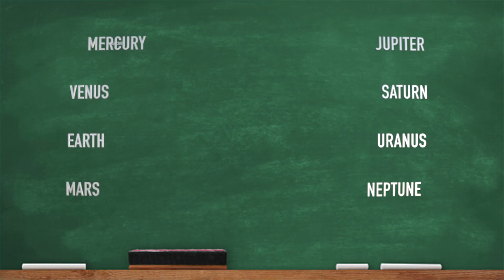CC Cycle 2 Week 10 Science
Classical Conversations Cycle 2 Week 10 Science - What are the names of the planets?